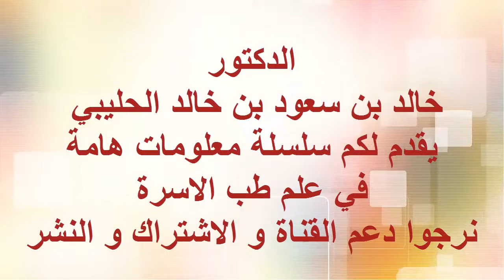دراسة عينات البحيرات في مختبر الدكتور خالد بن سعود بن خالد الحليبي